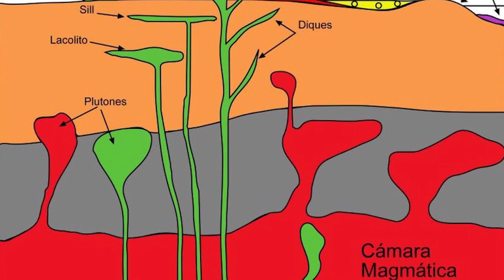📀 En que TIPOS DE ROCAS SE ENCUENTRA EL ORO 📀-- (Rocas que contienen oro) 📀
🔴Para donaciones pueden hacerlo a través de
🟡Bitcoin: 3QN8x7RXTFLVrrLe51PkakdKdg8kEt9MHK
🔵Ethereum: 0xf82ecbcfa5f31145e486a2edecdabcd246d99bab

0:00 en tipos de rocas puedes conseguir el oro
0:55 5 Tipos de rocas que contienen oro
1:19 vetas de cuarzo
1:51 Granito
2:21 Basalto
2:40 Esquisto
3:11 Pizarra
4:48 Otras rocas donde puedes encontrar el oro
5:15 Minerales asociados al oro

en este video vas a conocer cuales son los tipos de rocas en los que puedes conseguir oro, también los diferentes minerales asociados al oro y los diferentes lugares donde puedes conseguir este preciado mineral